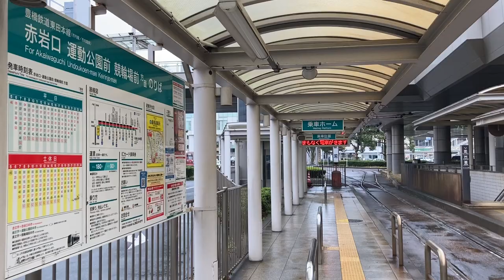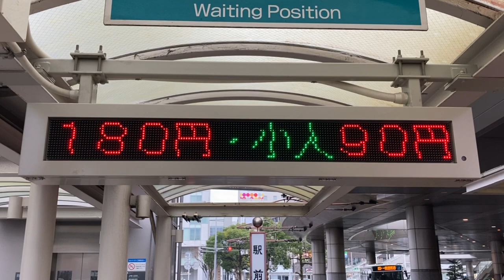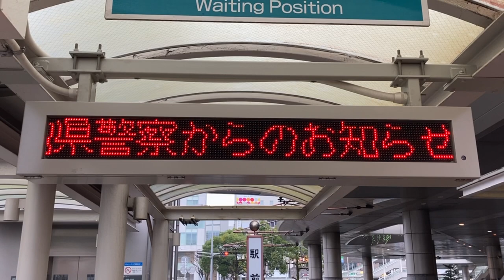豊橋鉄道市内線(豊橋市電、市内電車、東田本線) 駅前停留場 1段LED電光掲示板(列車接近表示器) フォントはリム ゴシック16x16